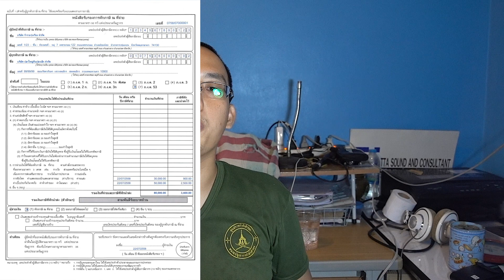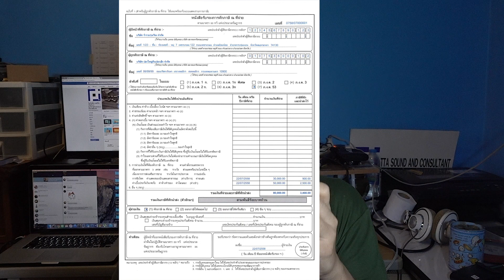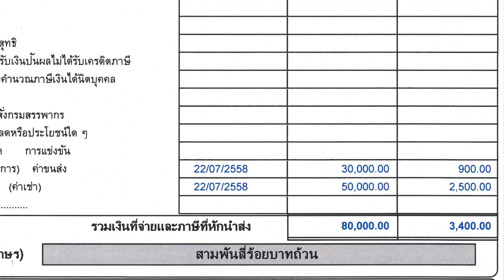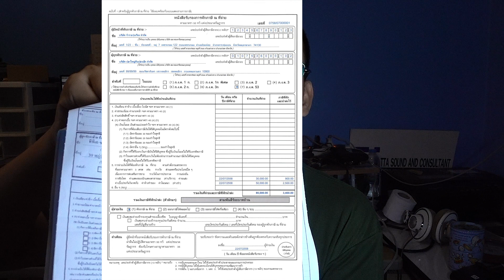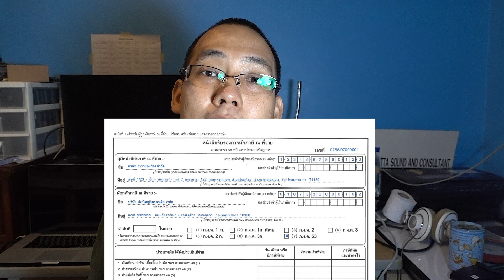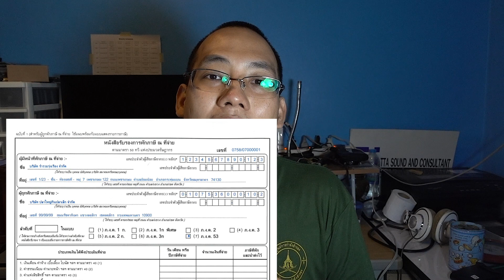VLOG EP12 ส่งใบหัก ณ ที่จ่ายให้ผมหน่อยนะ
Video Blog นี้ทำเพื่อบ่นลูกค้าเรื่องการส่งใบหัก ณ ที่จ่าย (ใบทวิ ฯ) เพราะทั่วไปแล้วลูกค้าของ "โต ติงต๊อง" บางรายไม่สามารถออกเอกสารหัก ณ ที่จ่ายให้ได้ทันทีที่ชำระเงิน ซึ่งจะออกหรือไม่ไม่ใช่ปัญหาเลยถ้าลูกค้าจะกรุณาแจ้งให้เราไปรับหรือส่งมาให้เราทางไปรษณีย์ ไม่ใช่เอาไปดองจนหายหรือเอาไปใช้ทำอย่างอื่นแบบที่เล่าให้ฟังในวีดีโอ เพราะถ้าใบทวิ ฯ ไม่ครบตอนเสียภาษีเงินได้จะมีปัญหามากมายและยังไม่สามารถเอาเงินที่ถูกหักไปเป็นเครดิตภาษีได้อีกด้วย

ปล. ขออภัยกับการเซนเซอร์รายละเอียดภายในเอกสารแสดงการหัก ณ ที่จ่าย ตามนโยบายรักษาความลับ (Confidentiality Agreement) ที่เพิ่งคิดได้หลังถ่ายไปแล้ว

3. โทรหาเราได้ที่ หรือ เยี่ยมชมเว็บไซต์ของเราได้ที่